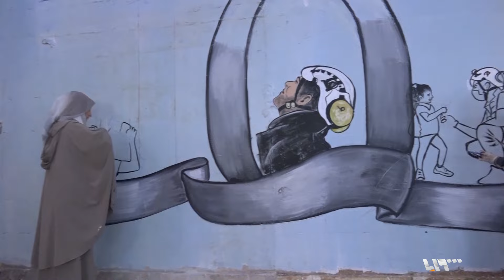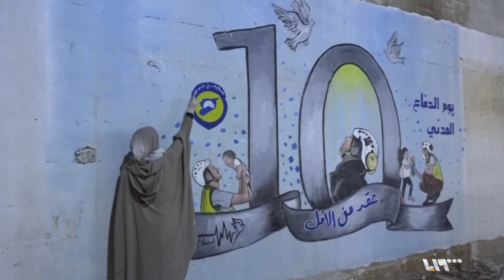فريق ريشة سلام يرسم جدارية تضامنية في ذكرى تأسيس الدفاع المدني